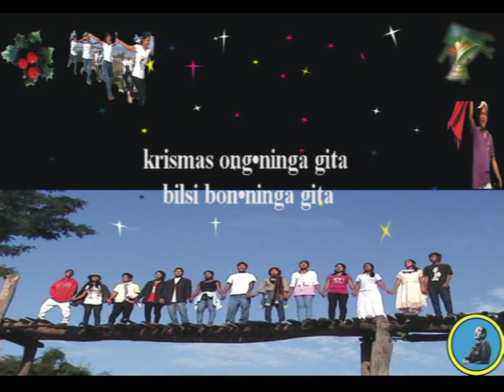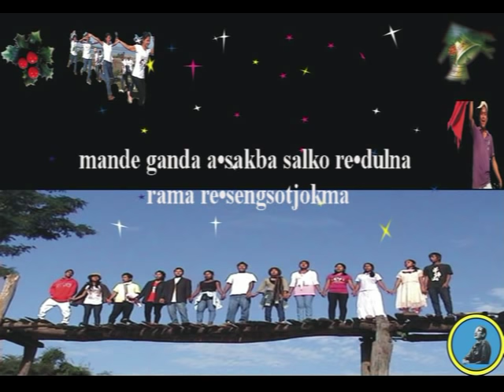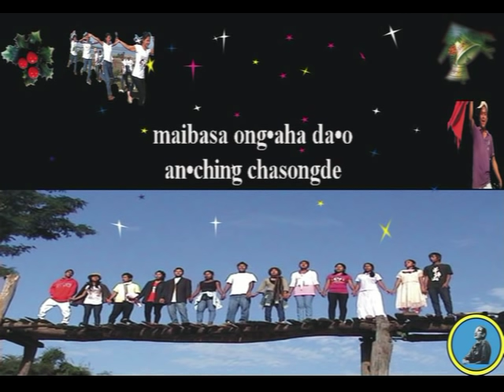Maibasa ong'aha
A lyrical vdo song only